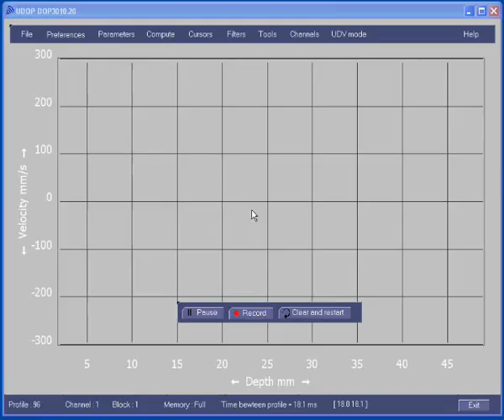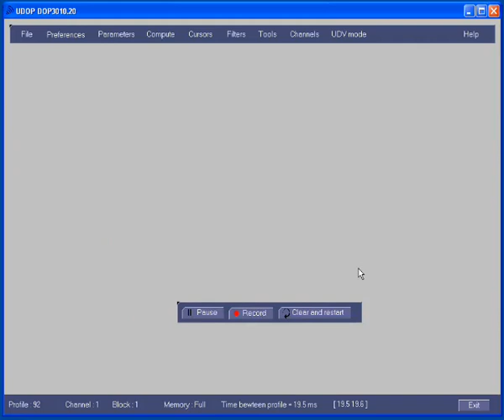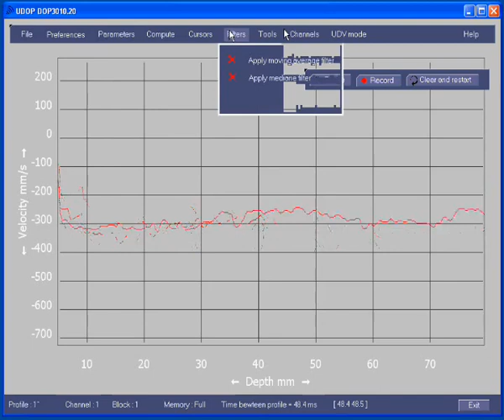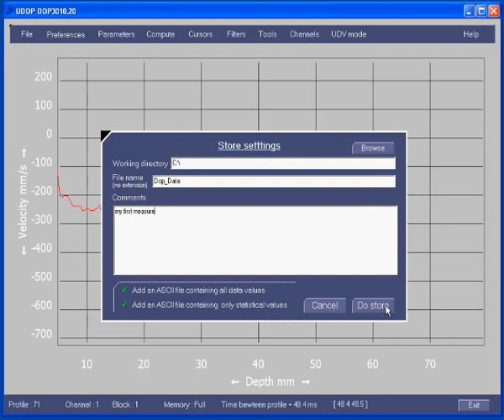Ultrasonic Doppler Velocimetry with DOP Ultrasonic Velocity Profiler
How to realize your first measure with DOP ultrasonic velocimeter